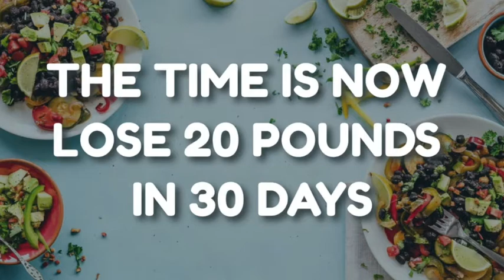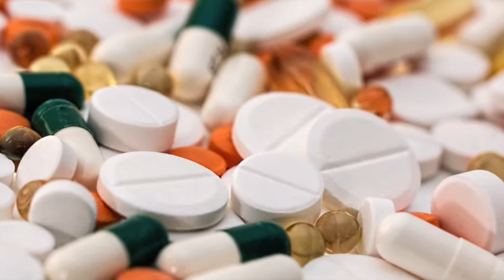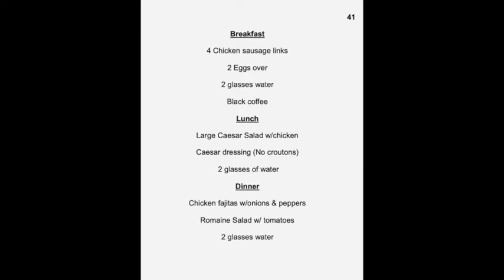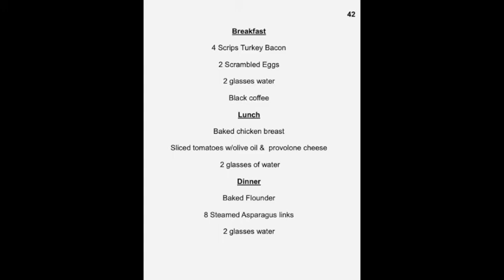BLACK WOMEN LIVES MATTER | THIS IS HOW YOU LOSE 20 POUNDS IN 30 DAYS | A MUST WATCH!!! PART 6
BLACK WOMEN IN AMERICA...
THIS IS THE PERFECT TIME TO LOSE WEIGHT

TUNE IN TO THE “LOSE 20 POUNDS IN 30 DAYS” WEIGHT LOSS YOUTUBE CHANNEL

QUARANTINED: THIS IS THE PERFECT TIME TO LOSE WEIGHT

PEOPLE WHO WATCH THIS CHANNEL WILL ACCOMPLISH THESE 3 THINGS

1. Learn how to lose your weight as fast as possible

2. Build confidence in yourself that you can lose your weight

3. Keep your weight off forever

YOU FOLLOW IT… YOU LOSE IT

OUR FOCUS:

Examine the deep root and secrets of obesity epidemic in this country

How to get your weight off as fast as possible?

How to protect our kids from obesity?

How they have made the world so overweight?

How to keep your weight off forever?

Why the food industry injects chemicals into our foods?

How the food industry lowers our immune systems to create obesity?

THE MOST IMPORTANT FACT...
THE FOOD INDUSTRY WANTS US TO BELIEVE…
THEIR MAN-MADE PROCESSED FOODS DO NOT MAKE US OVERWEIGHT

THE “LOSE 20 POUNDS IN 30 DAYS” WEIGHT LOSS PROGRAM
Affordable download directly to your phone or computer
$19.00

Try to imagine after all these years finally losing your weight

THIS IS THE GREATEST TIME IN HISTORY TO LOSE WEIGHT

It’s time to take care of yourself and your family

CLICK THIS LINK BELOW TO GET STARTED

GREAT STRESS RELIEF!!!
Marriage & Family Consultation:
Free 10 Minute Consultation

Only $19.00

Download directly two your phone and/or your computer